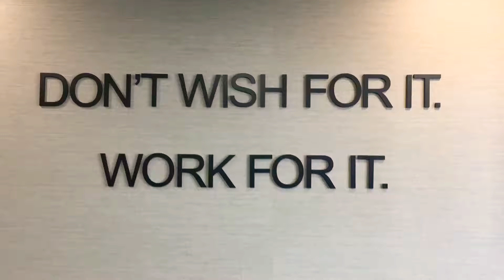Tour update in Rhode Island